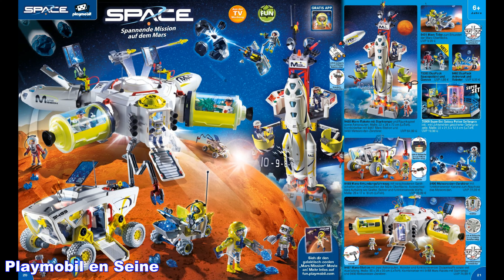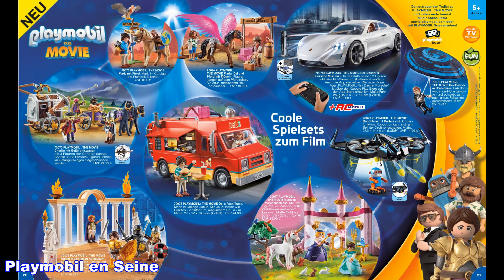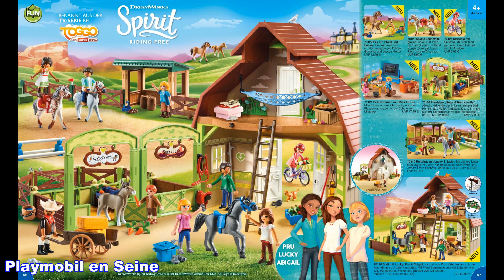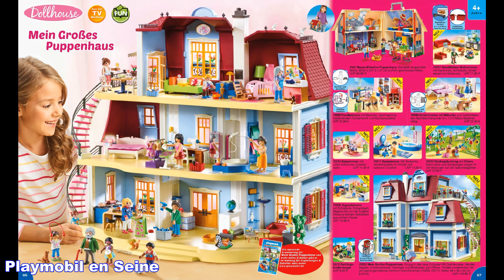PLAYMOBIL - Nouveau Catalogue 2019-2020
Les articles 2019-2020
70254 Am Kristallsee mit Heidi, Peter und Clara
70253 Heidi und Großvater auf der Almhütte
70257 Dorfladen der Familie Keller
70258 Clara mit Vater und Fräulein Rottenmeier
70255 Peters Ziegenstall
70256 Schulunterricht im Dörfli
70078 PLAYMOBIL: LE FILM Rex Dasher's Porsche Mission E
70069 PLAYMOBIL: THE MOVIE Chiffres (Série 1)
70075 PLAYMOBIL:THE MOVIE Del's Food Truck
70076 PLAYMOBIL:THE MOVIE Kaiser Maximus im Kolosseum
70071 PLAYMOBIL:THE MOVIE Robotitron mit Drohne
70077 PLAYMOBIL:THE MOVIE Marla im Märchenschloss
70070 PLAYMOBIL:THE MOVIE Rex Dasher mit Fallschirm
70072 PLAYMOBIL:THE MOVIE Marla mit Pferd
70073 PLAYMOBIL:THE MOVIE Charlie mit Gefängniswagen
70074 PLAYMOBIL:THE MOVIE Marla, Del und Pferd mit Flügeln
70139 PLAYMOBIL:THE MOVIE Figures (Serie 2)
70118 PLAYMOBIL SPIRIT Pferdestall
70119 PLAYMOBIL SPIRIT Pferdekoppel
9478 PLAYMOBIL SPIRIT Pferdebox "Lucky & Spirit"
70121 PLAYMOBIL SPIRIT Schulzimmer von Miss Flores
70120 PLAYMOBIL SPIRIT  Pferdebox "Snips & Herr Karotte"
70122 PLAYMOBIL SPIRIT Pru mit Pferd und Fohlen
70124 PLAYMOBIL SPIRIT Maricela mit Fahrrad
70123 PLAYMOBIL SPIRIT Solana beim Voltigieren
9479 PLAYMOBIL SPIRIT  Pferdebox "Pru & Chica Linda"
9480  PLAYMOBIL SPIRIT  Pferdebox "Abigail & Boomerang"
9481 Maricela
9476 Luckys Schlafzimmer
9477 Vater Jim mit Kutsche
9475 Luckys glückliches Zuhause